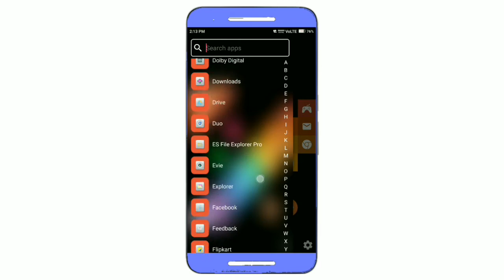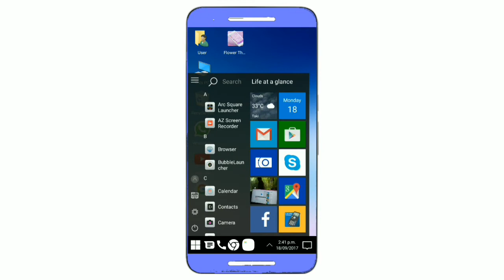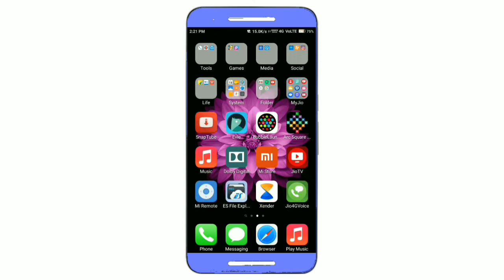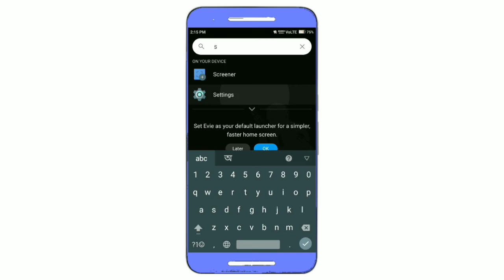Top 5 AWESOME Android Launchers 2018 You Should Try Now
Top 5 Best Unique Android Launchers 2018  You Should Try Now.